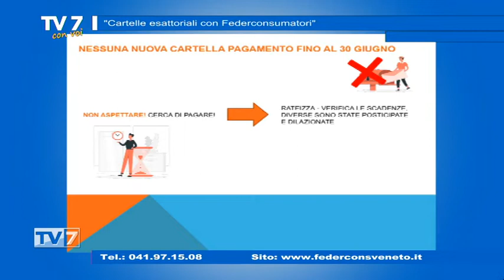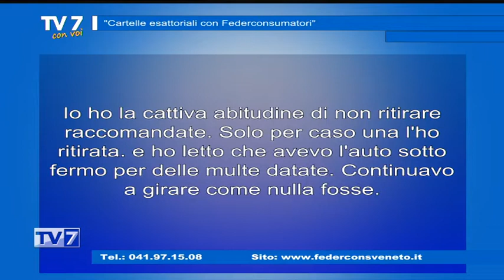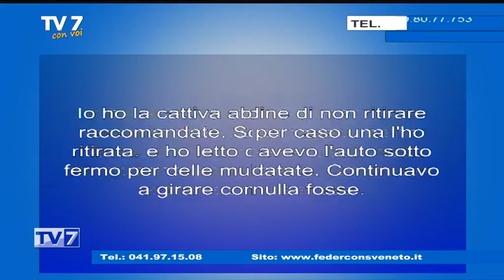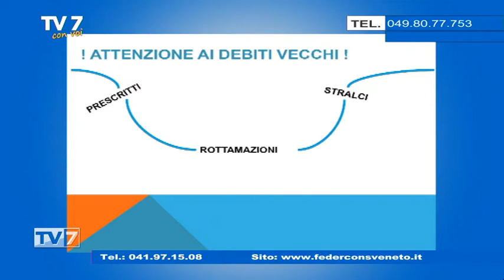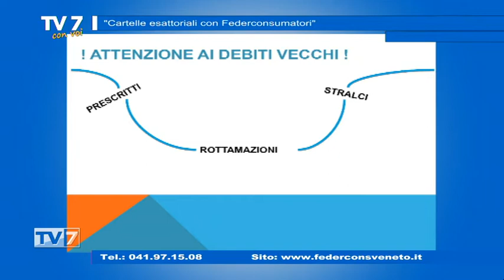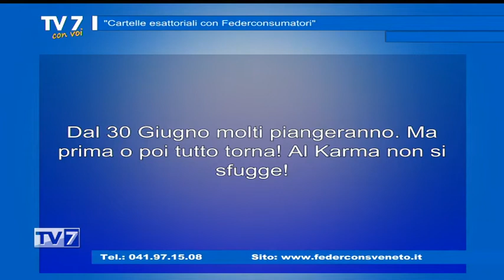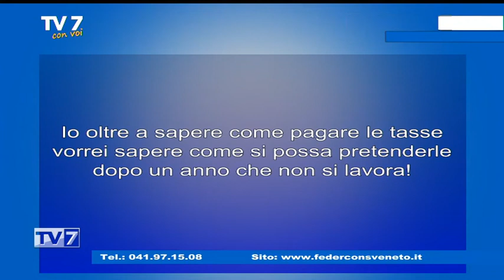Cartelle esattoriali con Federconsumatori - Tv7 con Voi 15/06/21 (2 di 3)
Cartelle esattoriali con Federconsumatori - Tv7 con Voi 15/06/21

Ospiti:
- Claudia De Marco, Pres. Federconsumatori Treviso
- Francesca Carnio Federconsumatori
- Avv. Michele Sardi tributarista Federconsumatori